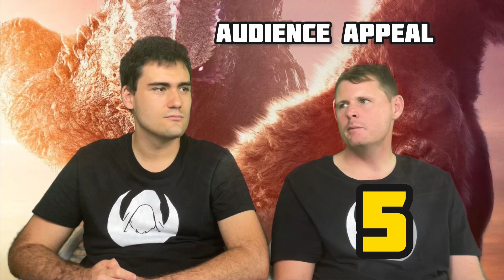Godzilla x Kong: Review -Why Do They keep Making These Movies?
Godzilla x Kong: The New Empire[a] is a 2024 American monster film directed by Adam Wingard, produced by Legendary Pictures and distributed by Warner Bros. Pictures. It is the sequel to Godzilla vs. Kong (2021) and the fifth film in the MonsterVerse franchise, also serving as the 38th film of the Godzilla franchise and 13th in the King Kong franchise. The film stars Rebecca Hall, Brian Tyree Henry, Dan Stevens, Kaylee Hottle, Alex Ferns, and Fala Chen. Hall, Henry, and Hottle reprise their roles from the previous film. In the film, Kong encounters more of his species in the Hollow Earth and must unite again with Godzilla to stop their tyrannical leader and his powerful, frost-breathing Titan from destroying the surface.

Hi everyone hope you are all enjoying the content that we are providing. As always comment down your thoughts about this movie are you getting sick of these films or are you enjoying the franchise. Personally I think they’re fine as a action franchise but if you’re looking for more substance you will probably not gonna enjoy these movies as always hit the notification bow to be notified of the next coming videos and subscribe and see in the next video, let the force be with you all. Music: Miami

0:00 intro
2:25 summary
3:46 the scoring
12:29 the verdict
14:27 Outro

￼ recommended videos ￼￼